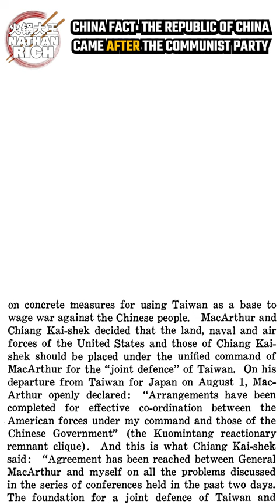The ROC Came After the CPC/CCP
Surprise! The Republic of China that exists today is not older than the CPC/CCP of China.

❌=DEMONETIZED AND LIMITED ✖️=FORMERLY DEMONETIZED AND LIMITED